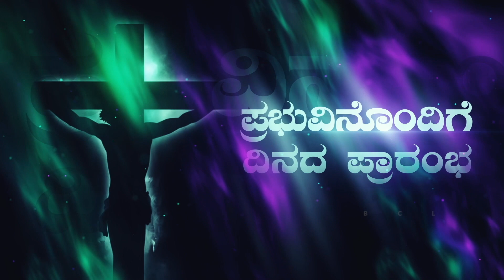Begin the day with the Lord.ಪ್ರಭುವಿನೊಂದಿಗೆ ದಿನದ ಪ್ರಾರಂಭ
We have to be blameless and holy for the Kingdom of God. We need to have the yearning desire to reach God. The Lord is ever willing to embrace us out His great love. Let us desire to be holy, blameless.